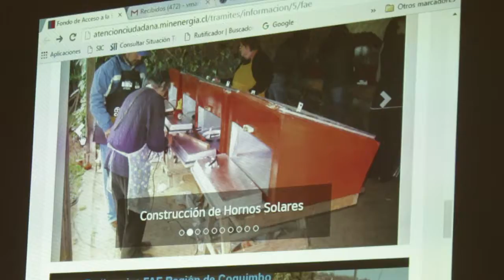FONDO ACCESO ENERGÉTICO